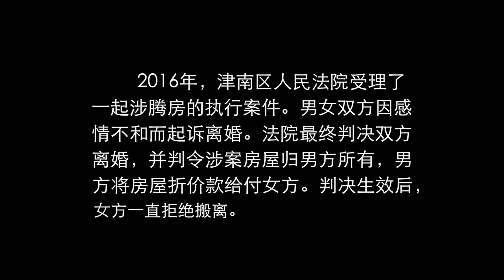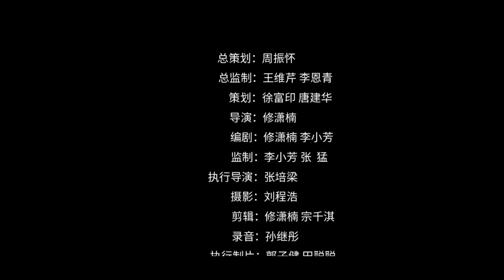法治故事會：冬日暖陽